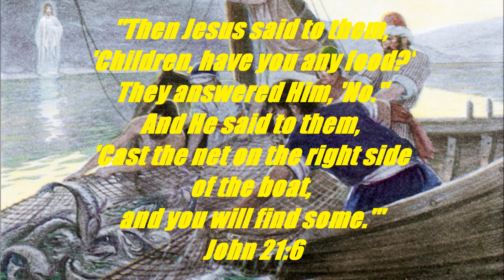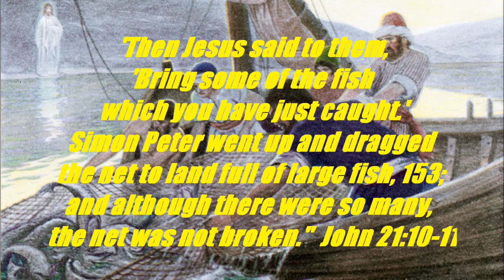Daily Message 08312022 - Greatest Fish Story Ever Told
THEMES: Fishing, Fishers Of People, Follower Of Christ, Empower By The Holy Spirit. SCRIPTURAL FOUNDATION: John 21:3-11, Matthew 4:19, Acts 2